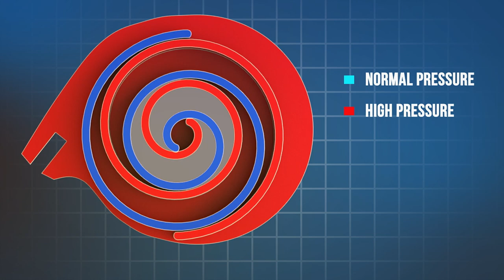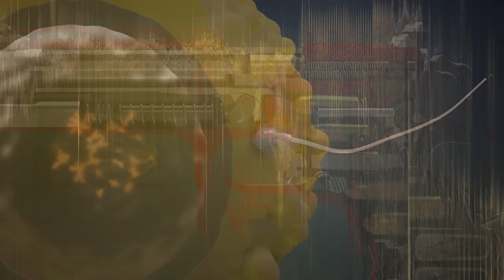Medical & Technical Animation Reel - Thomas Schwenke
My new Demo Reel for my services in Medical & Technical Animation.